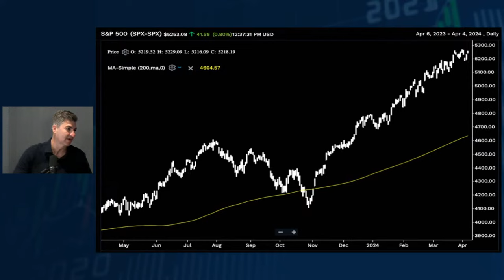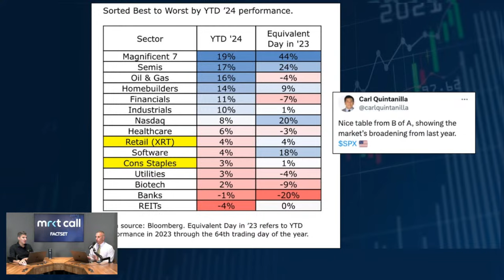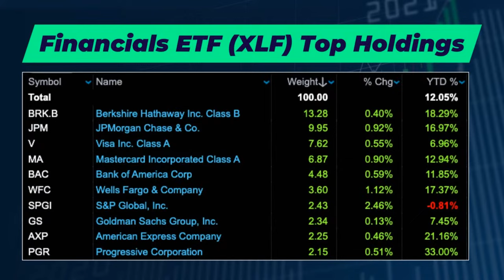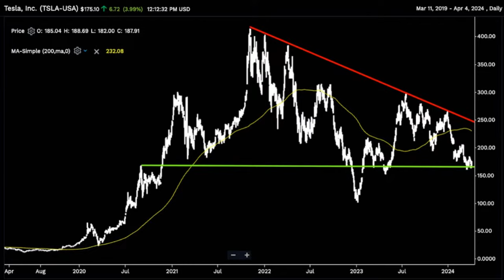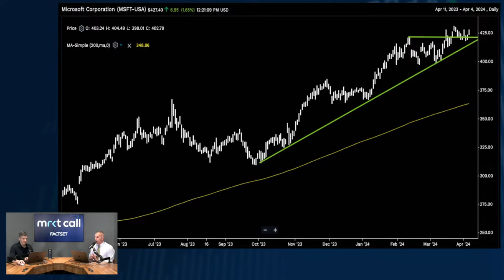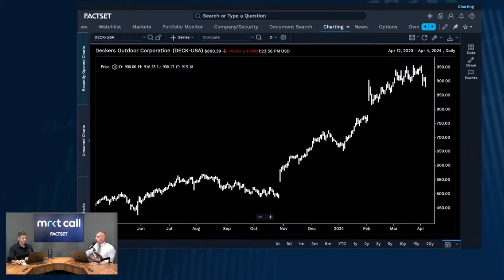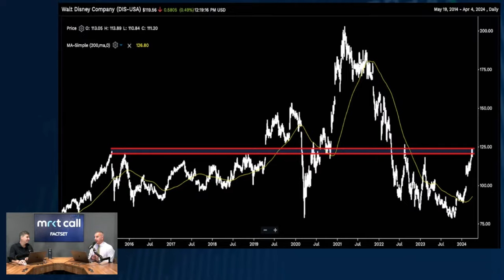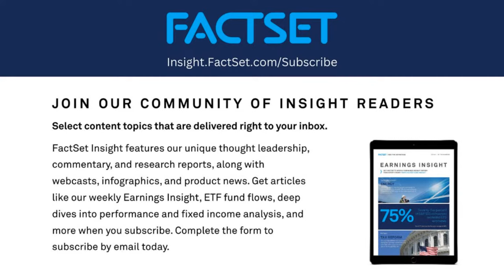S&P Reversal + The Best Looking Chart in the Market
Dan Nathan and Guy Adami break down the top market headlines and bring you stock market trade ideas for Thursday, April 4th